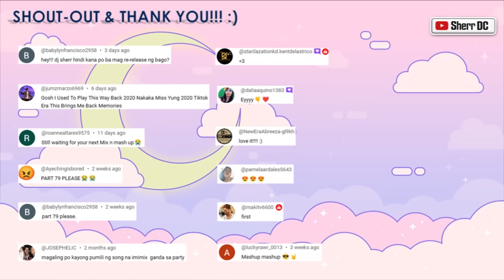TikTok Non-Stop Dance Hits Part 79 | DJ Sherr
00:00 APT - ROSE, Bruno Mars
01:49 Boyfriend - ALLMO$T
04:03 Namumula - Maki
05:08 Butata - Pablo
07:15 Goodies - CIara
08:30 Billionaire - BABYMONSTER
09:28 My Type x Buttons - Saweetie x Pussycat Dolls
10:45 Crazy In Love - Beyonce
12:09 Moonlit Floor x Kiss Me - LISA x Sixpence None The Richer
14:19 Debut - KATSEYE
15:30 Brother Louie-  Modern Talking
17:20 Funky Town - Lipps Inc.
19:10 Sugar - Flo Rida feat. Wynter
21:00 Breaking News - Flowerovlove
22:28 I Don't Care - 2NE1
24:03 Da' Dip - Freak Nasty
25:28 Keep Up - ODETARI
26:11 2 Phut Hon (Phao) x Ice Cream Yummy Ice Cream Good (DJ Toto Remix)